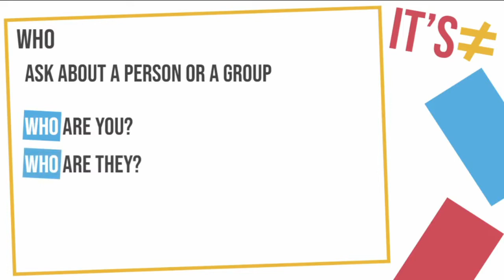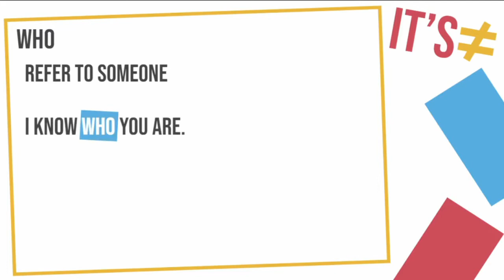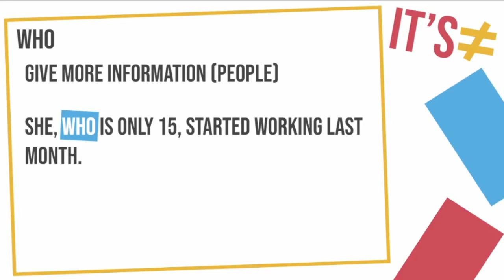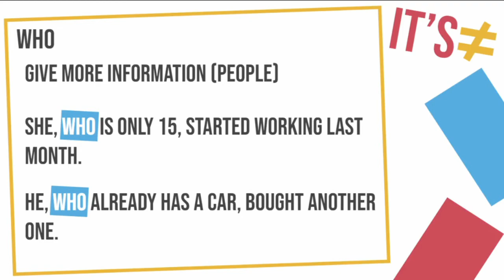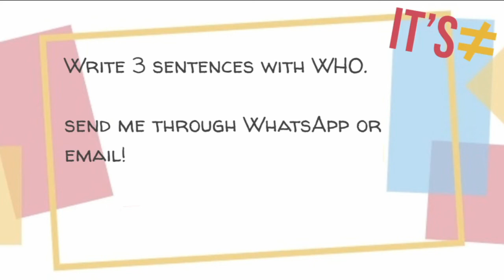WH- questions, Who - ENIAC Language Center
Quem

Hey, guys!
Nesse vídeo falo sobre as utilizações de WHO.

Miss May